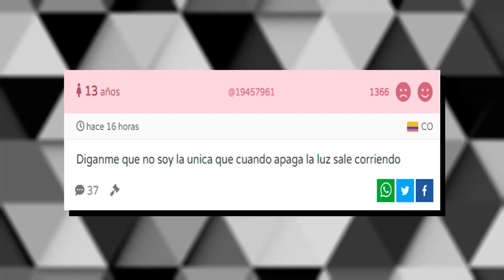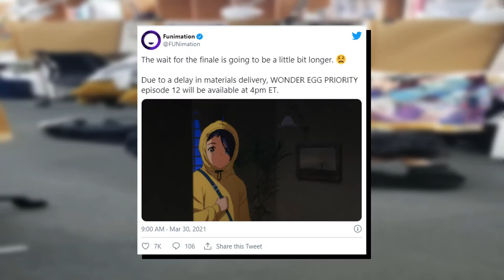10 DATOS / 3 MINUTOS | Wonder Egg Priority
Luego de una ardua primera semana de evaluaciones en mi Universidad, al fin pude darme el tiempo necesario para hablar sobre 10 datos del anime Wonder Egg Priority y en nada más y nada menos que 3 minutos (más o menos). Espero que les encante tanto como a mí en ver el anime.